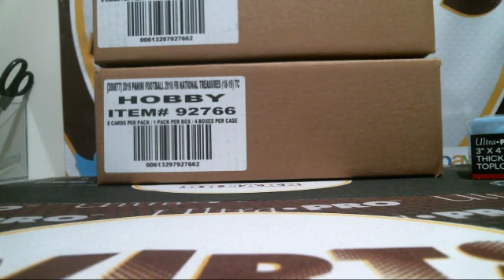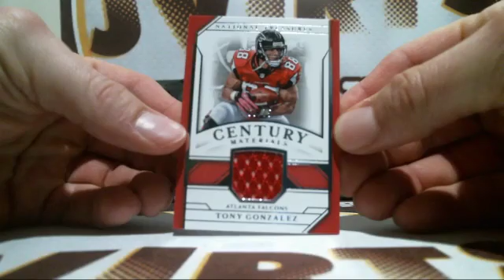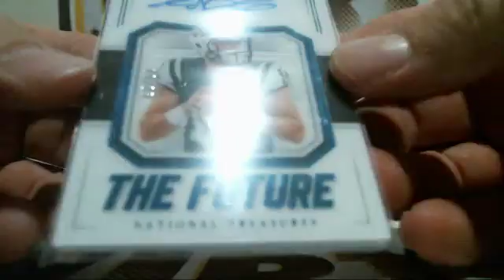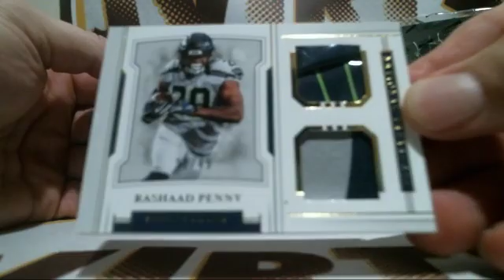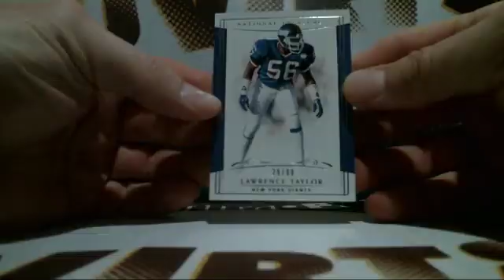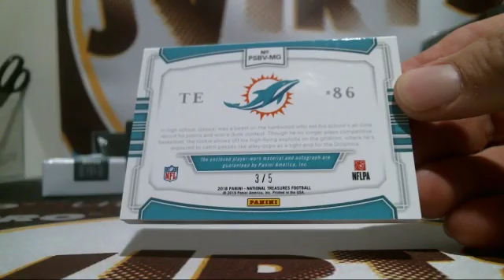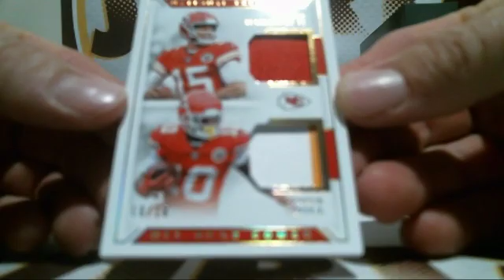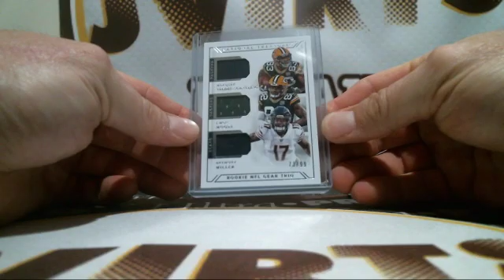2018 National Treasures PYT Break # 15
2018 National Treasures PYT Break # 15